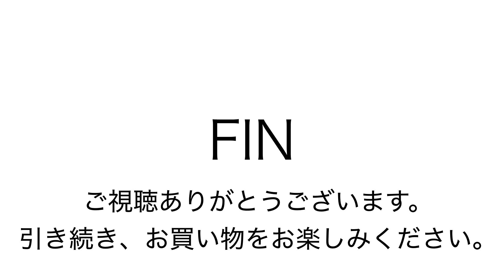ヤフオク0824 一澤帆布 リュック 黒